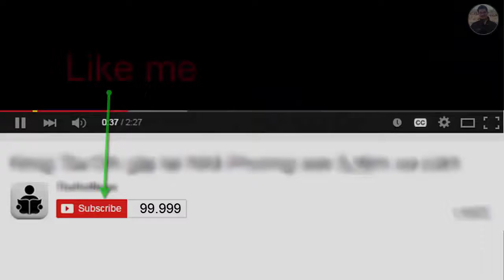Information profile actress Anna Friel beautiful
Anna Louise Friel (born 12 July 1976) is an English actress. Born in Rochdale, Greater Manchester, England, she has been acting since the age of 13,

appearing in a number of British television programmes. She played Beth Jordache in the Channel 4 soap Brookside, which had the first lesbian kiss in a British soap opera in January 1994.

She made her West End theatre début in London in 2001 and has subsequently appeared in several productions,

including in an adaptation of  Breakfast at Tiffany's and as Yelena in a 2012 production of Chekhov's Uncle Vanya.